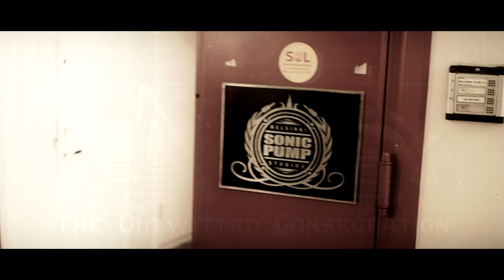INDUCTION - "The Outwitted Consecration" (Guitar Play-Through) Martin Beck, Teemu Mäntysaari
Martin Beck and Teemu Mäntysaari play INDUCTION's second single "The Outwitted Consecration".
Directed by Radim Grímsvötn
Filmed at Sonic Pump Studios in Helsinki, Finland by Jiri Vesely